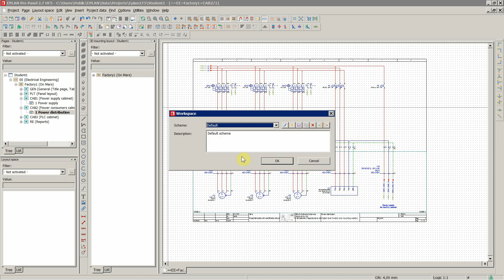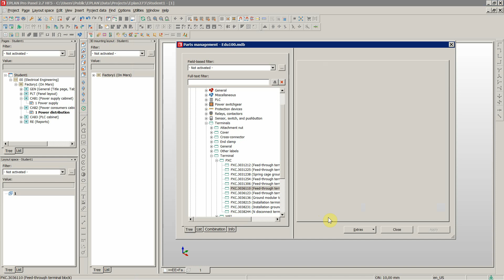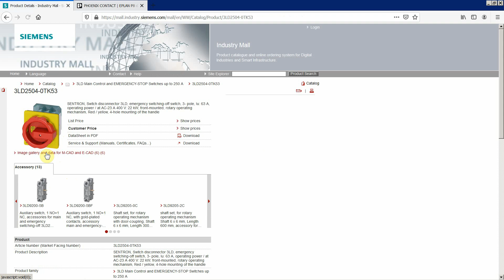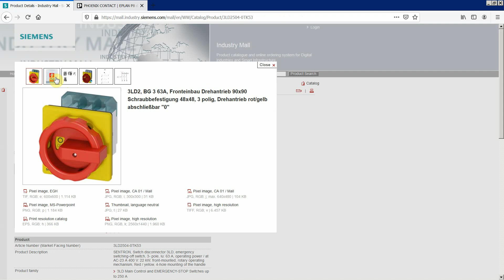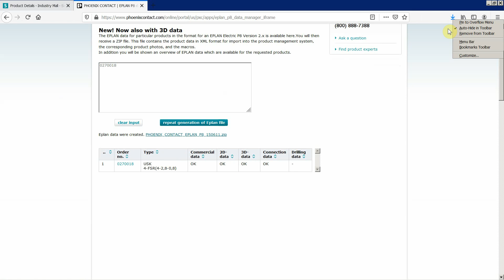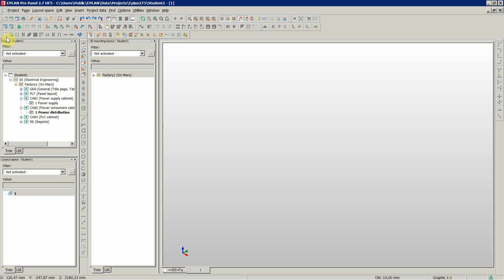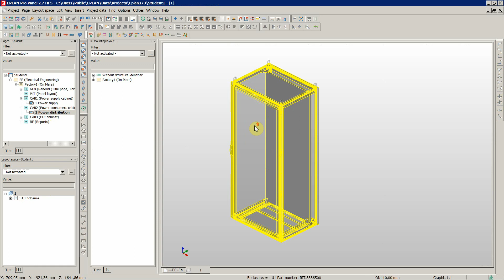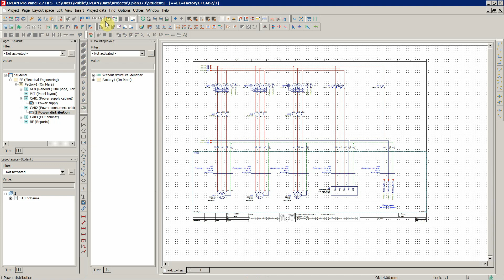Eplan Pro Panel Beginner Course - Workspace, different standard views, rotate etc. (free preview)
Hi! where I also have a lot of other courses that cover EPLAN and Electrical Design of industrial automation systems.

Best, Ivan

Please note that the owner of this YouTube channel is not a certified trainer for EPLAN products nor EPLAN partner. Videos presented on this YouTube channel that are demonstrating how to work in Eplan Electric P8 computer program are solely the work of the owner of this YouTube channel and are not endorsed nor approved nor certified by the manufacturer of the aforementioned computer program. The owner of this YouTube channel also does not sell EPLAN products nor the owner of this YouTube channel is an official representative of EPLAN company or EPLAN products. For the purchase of the aforementioned computer program and/or for official training on how to use this computer program and/or for official certification and/or for official support contact the owner/manufacturer of the aforementioned computer program which is:
EPLAN Software & Service GmbH & Co. KG
An der alten Ziegelei 2
DE - 40789 Monheim am Rhein